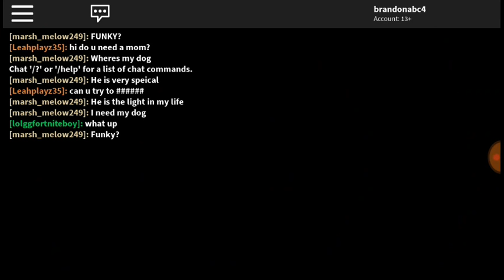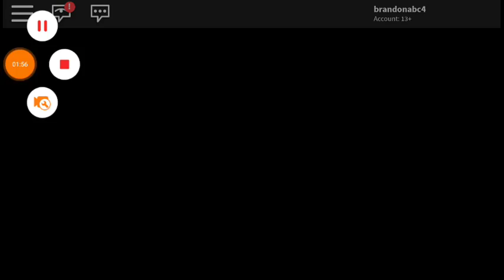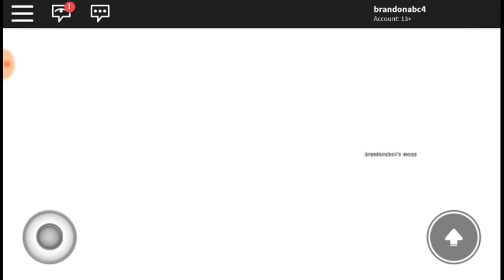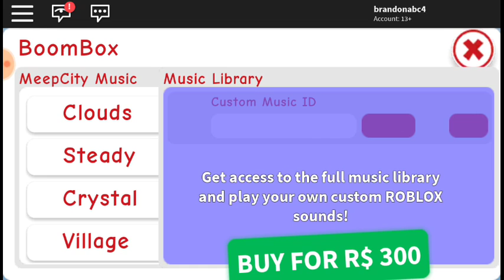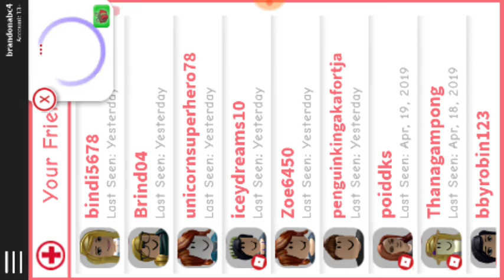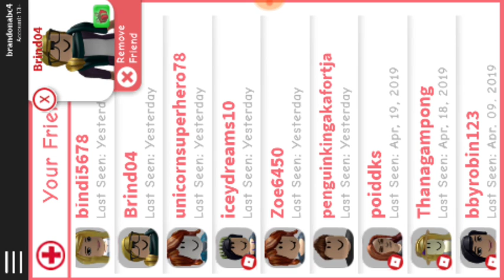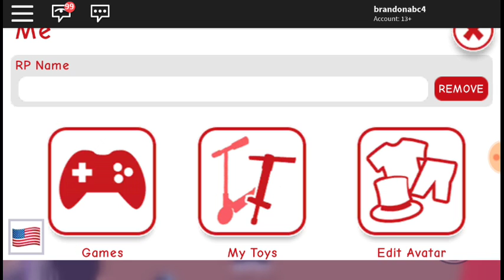I'm playing meep city check out my new house look like